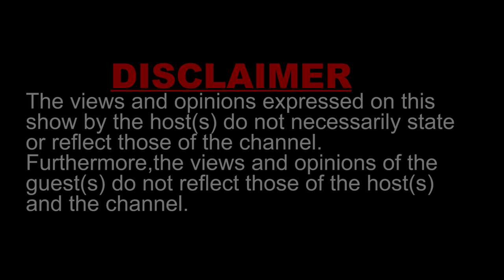Episode 9| Zodwa Mkandla on Ginimbi, Social Media Rumours, Rich Cousins and more| The Denny J Show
Zodwa gives an indepth no holds barred interview covering everything from Ginimbi, her business and her personal life to social media rumours